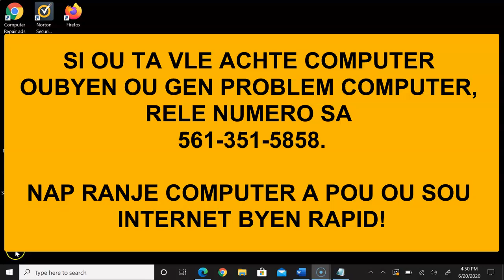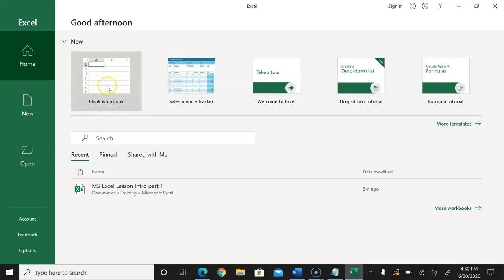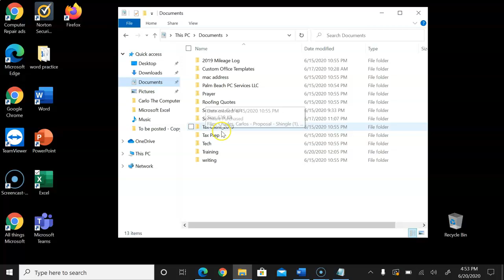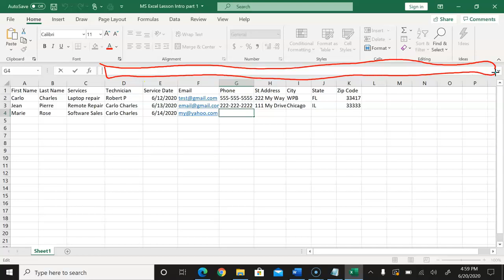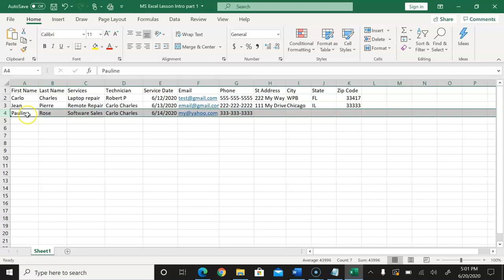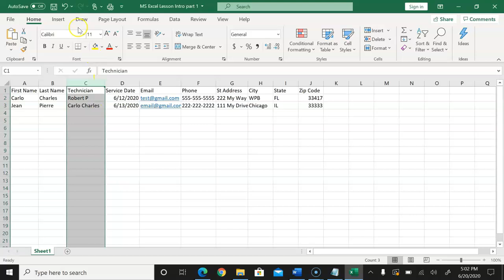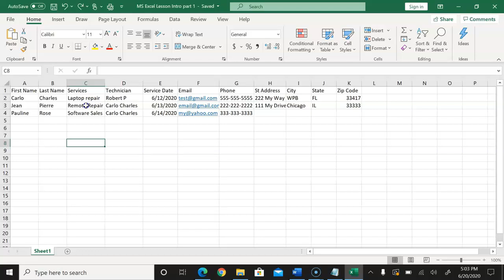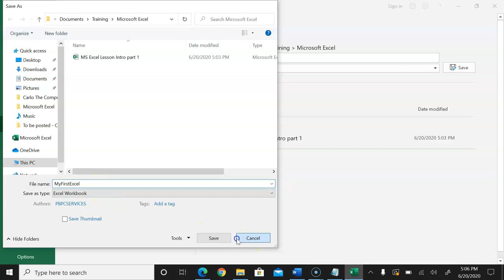Microsoft Excel An Kreyol Cre ye Workbook #2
Byenveni sou chèn nou an  @carlothecomputerguy8355   Nan videyo sa a nan seri Microsoft Excel An Kreyo nou an, nou pral plonje nan fondamantal Microsoft Excel, pafè pou débutan ki vle amelyore konpetans yo. Rete avè nou pandan n ap eksplore entèfas la, fonksyon esansyèl yo, ak konsèy itil pou kòmanse vwayaj Excel ou a.

🔍 Sa W Ap Aprann:

Navige nan entèfas Excel la
Kreye ak fòmate fèy travay
Konprann fòmil ak fonksyon
Konsèy pou òganizasyon ak analiz done

Kit ou se yon etidyan, yon pwofesyonèl, oswa ou jis kirye sou Excel, videyo sa a fèt pou ede w bati yon fondasyon solid. Pa bliye abònman pou plis tutoriels, konsèy, ak astus pou metrize Microsoft Excel!

✨ Kle Mo: tutoriel Microsoft Excel, Excel pou débutan, aprann Excel, baz Excel, fonksyon Excel, konsèy fèy travay, analiz done nan Excel'; Microsoft Excel in Creole, Microsoft Excel An Kreyol,
Microsoft Excel tutorial, Excel for beginners, learn Excel, Excel basics, Excel functions, spreadsheet tips, data analysis in Excel

👉 Peze bouton an jwe a e ann debloke pouvwa Excel ansanm!